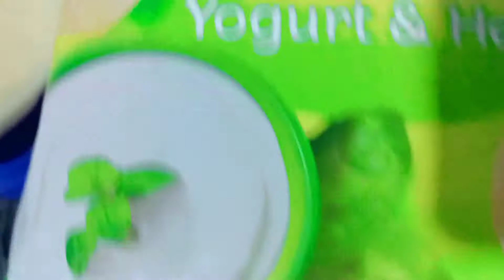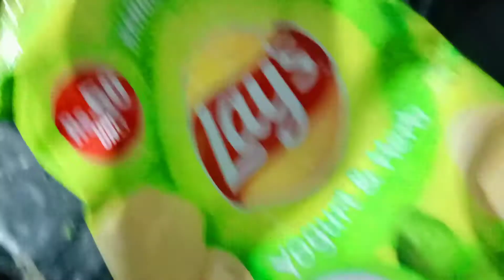Lays pakora recipe or forth aftari|VLOG 206|Ramdan Aftar simple recipe